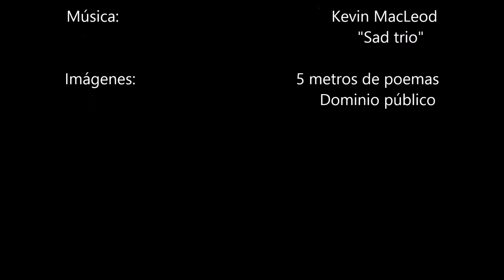Poema del manicomio - Carlos Oquendo de Amat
"Poema del manicomio" es una de los mejores composiciones del libro vanguardista "5 metros de poemas" del poeta peruano Carlos Oquendo de Amat (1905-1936).